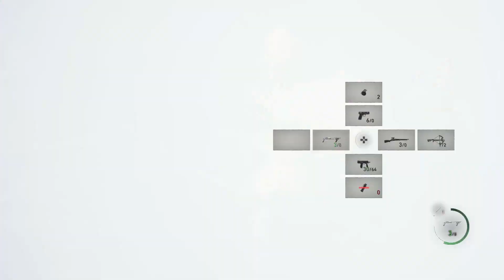ADA IS BACK!!! | Separate Ways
Separate Ways just released for Resident Evil 4 Remake and it is very good. This version is much better than the original in every way.